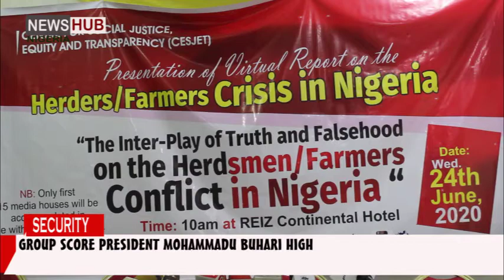Security: Group scores Buhari high on feats achieved by service chiefs